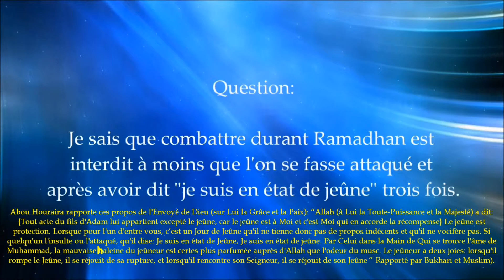Arts martiaux durant Ramadhan - cheikh al Ghoudayan